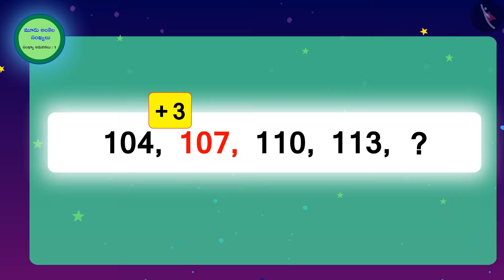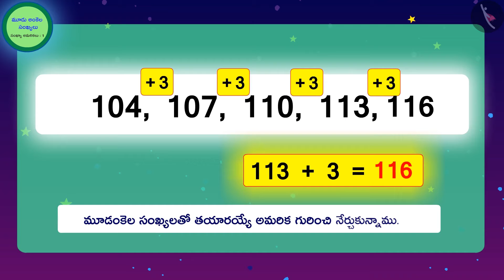మూడు అంకెల సంఖ్యల అమరికలు Part 1-3 || Class 3 || తెలుగు మీడియం|| MANA TV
Subject :  లెక్కలు

Topic  :  మూడు అంకెల సంఖ్యల అమరికలు